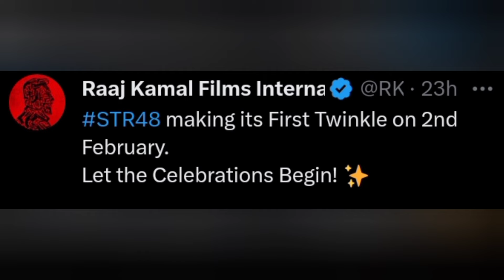Simbu - STR 48 🔥 Title & First Look Tommarrow I Simbu As Hero & Villan I